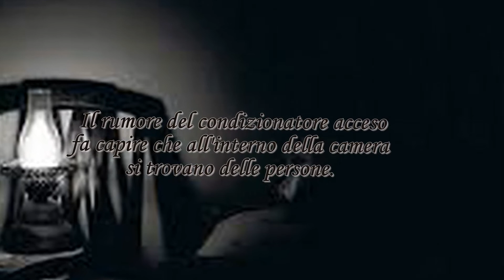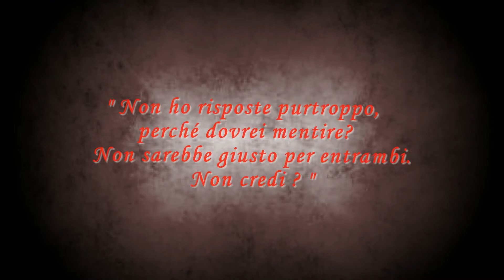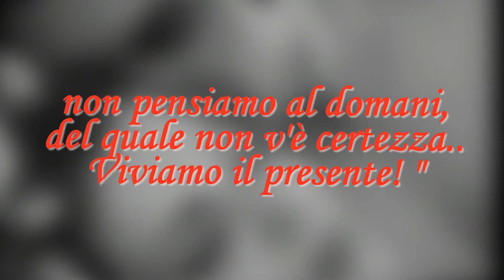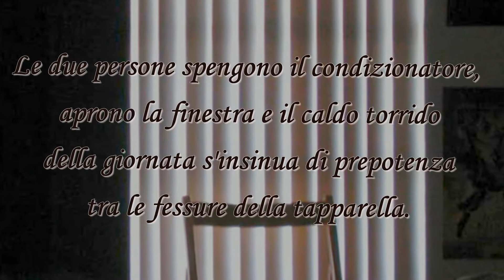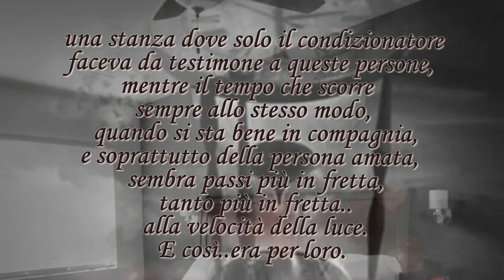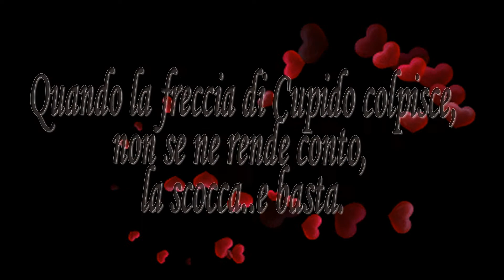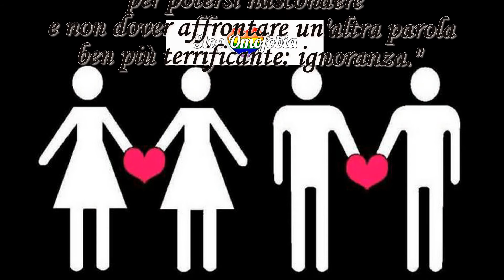Il mio Mare -video contro omofobia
"Non esiste la diversità... è una parola creata dall'uomo per potersi nascondere e non dover affrontare un'altra parola ben più terrificante: ignoranza."